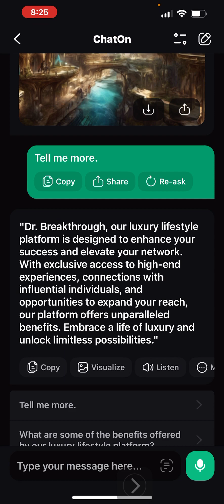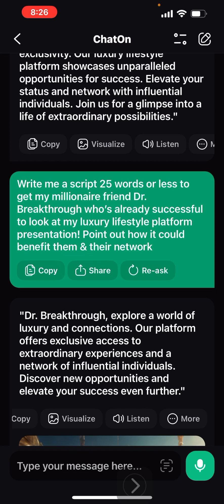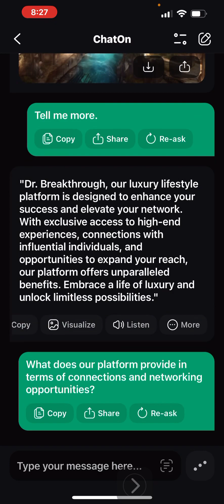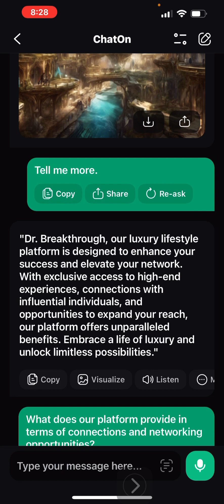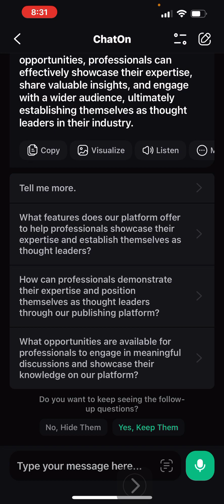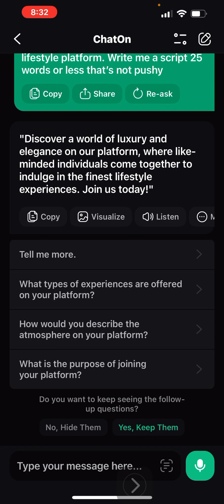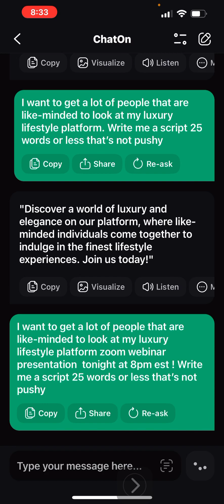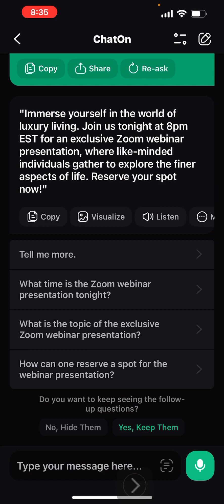How to use Ai to recruit for your network marketing company!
In this demonstration, I show you the power of artificial intelligence now, even the most introverted person can know what to say, and what not to say to get people to join their opportunities and or buy their products let’s go! ￼businessgrowth